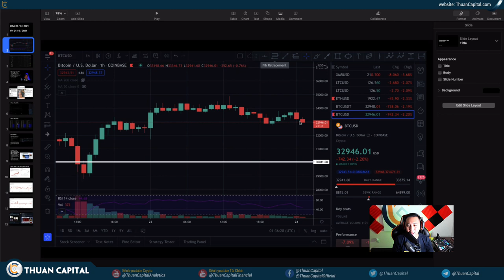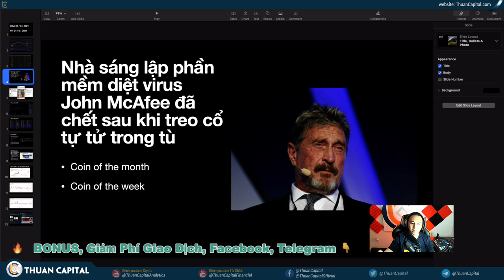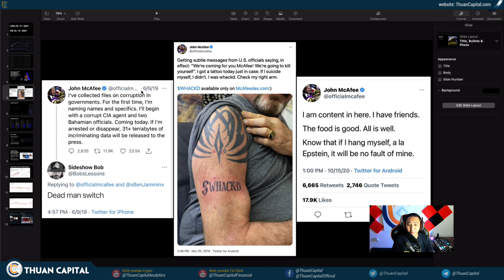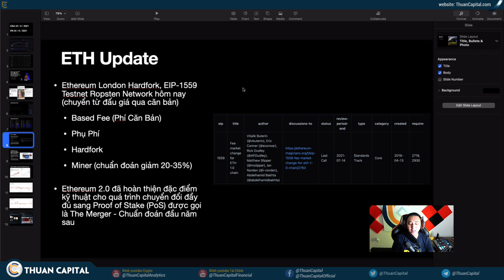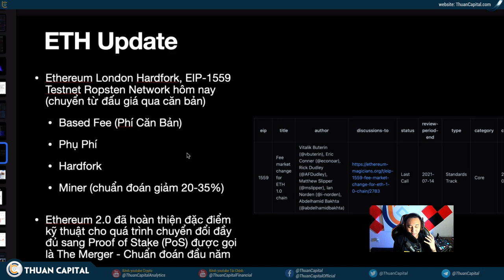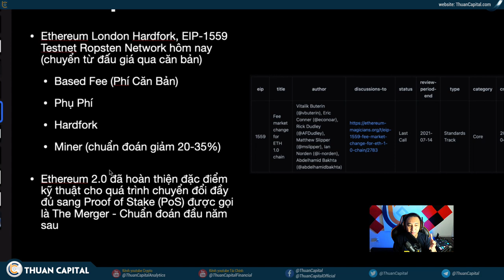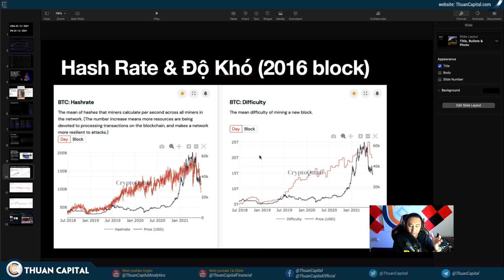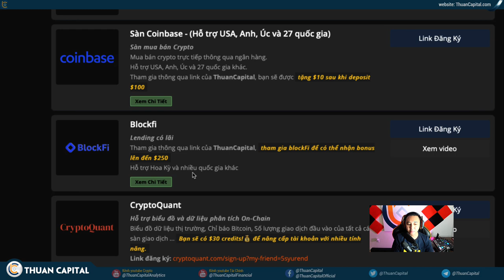1076 - ETH HODLER, GET READY EIP 1559 Và ETH 2.0 | John McAfee…